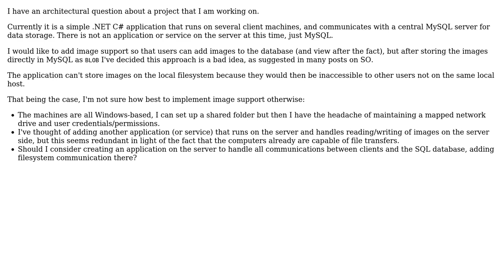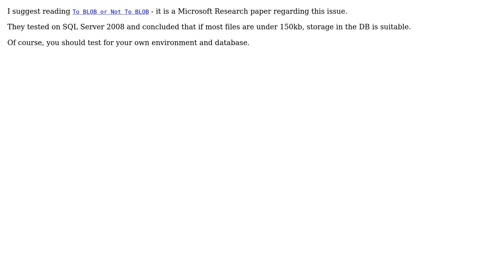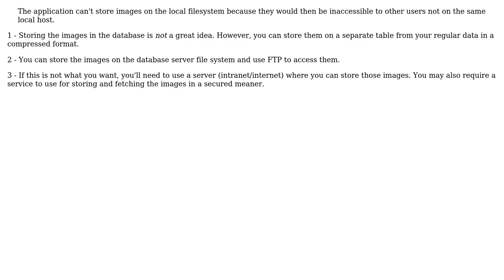Software Engineering: How to add image support to client-server database application?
With thanks & praise to God, and with thanks to the many people who have made this project possible! | Content (except music & images) licensed under CC BY-SA | Music | Images & others | With thanks to user Oded user NoChance user JYelton user GrandmasterB user Dipan Mehta and the Stack Exchange Network Trademarks are property of their respective owners. You are responsible for your own actions.